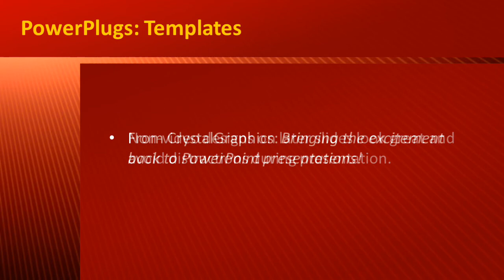Abstract-6-16_ws CrystalGraphics.com PowerPoint Video Enhanced Templates